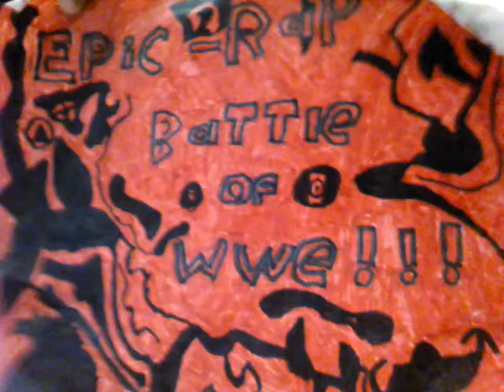Epic rap battles of wwe